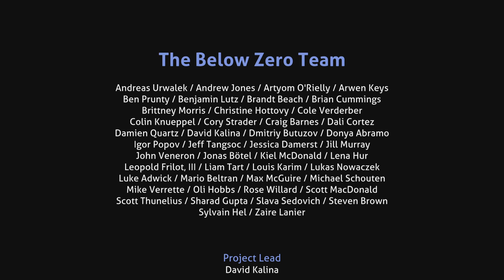Subnautica Below Zero - Une fin magique